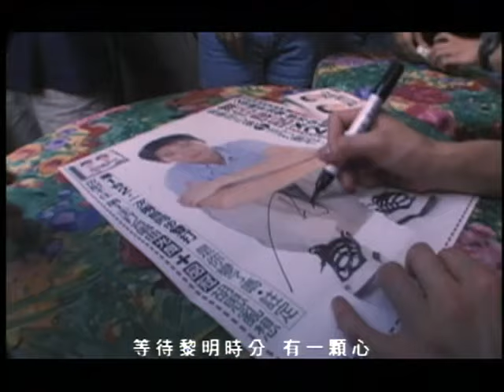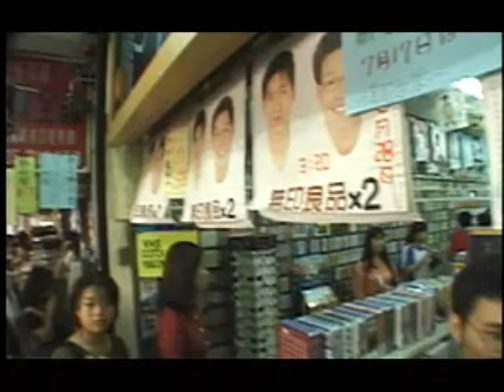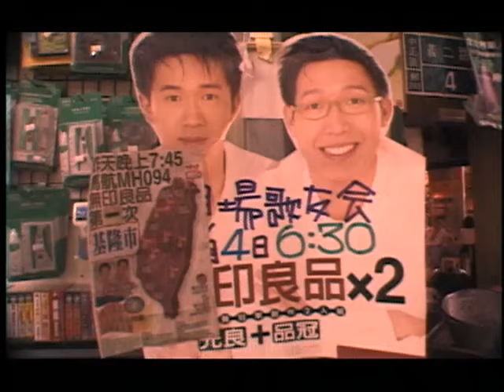無印良品(光良Michael Wong + 品冠 Victor Wong)【相知相擁 Hitting it off】Official Music Video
相知相擁

作詞 林子強
作曲 光良

天色漸漸暗了　留一盞燈　為你守住清晨和日落
等待黎明時分　有一顆心　照亮心中軟弱
有風有雨生活　有你的手　點燃心中溫暖的燈火
等待你我心中　明亮天空　珍惜那道彩虹

啊　不曾想過人海中能與你相逢
啊　驀然回首只有你懂我
不管前方還有多長多久　未來的路讓我們一起走

敞開心　擁著你的夢　擁著你的心　擁著世界每次心動
風雨中堅強不低頭
未來的路有許多夢　與你共同分擔憂

天空多遼闊　心與心之間　溫暖記憶
與我同在　有你唱和　生命多感動